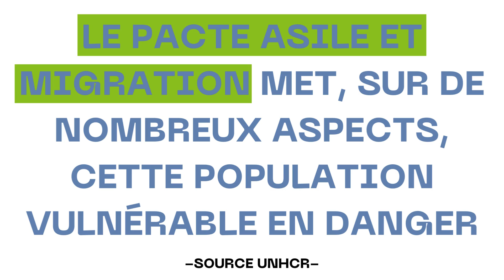LFR - Journée mondiale des réfugiés 2024 - Détection des vulnérabilités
A l’occasion de la journée mondiale des réfugié∙es et au lendemain d’élections qui laissent entrevoir des temps troubles pour la politique européenne d’asile, le LFR souhaite attirer l’attention du grand public sur les engagements que le Luxembourg doit respecter afin d’accueillir dignement et équitablement les personnes venues chercher refuge au Grand-Duché.

La détection des vulnérabilités
Le nouveau pacte Asile et Migration prévoit une accélération des procédures aux frontières impactant  la détection des vulnérabilités. Beaucoup de personnes sont davantage en danger du fait d’une vulnérabilité inhérente à leur personne ou à leurs conditions  physique ou mentale.

Risques :
- Risque d’une mauvaise évaluation dans la détection des vulnérabilités
- Risque d’aggravation irrémédiable de l’état de santé physique et/ou psychique des personnes  concernées, entravant l’autonomie, le courage, la force morale et physique indispensables pour avancer dans leur dur parcours de vie.
- Garantie insuffisante de l’intérêt supérieur de l’enfant.

Position du LFR et recommandations :
Le LFR manifeste son opposition ferme à la rétention aux frontières des mineur∙es, qu’ils /elles soient accompagné∙es ou non.
Le LFR insiste sur l’officialisation et la mise en œuvre systématique consciencieuse  des procédures d’identification des vulnérabilités ( Source : stratégie sur la vulnérabilité  Agence européenne pour l’asile, « EUAA Strategy on Vulnerability A harmonised approach to vulnerability in the framework of the Common European Asylum System » novembre 2023)
Toute personne vulnérable doit avoir un accès sûr et inconditionnel aux soins nécessaires pour la protection et la prise en charge de sa santé physique et mentale.